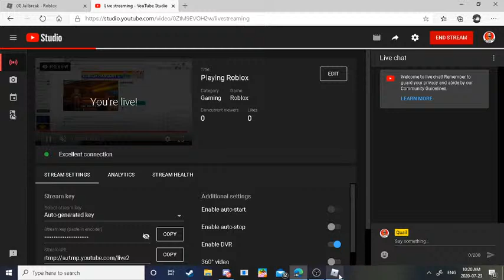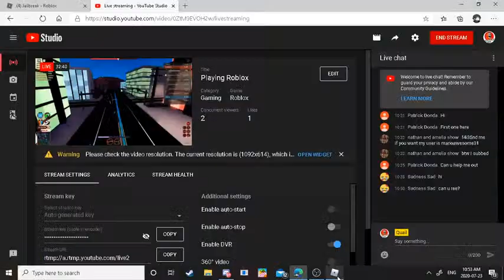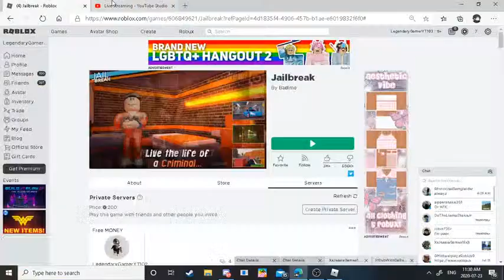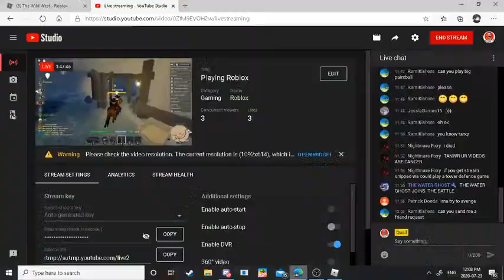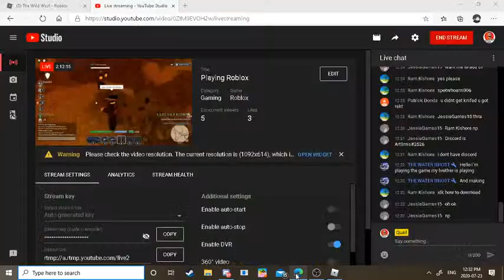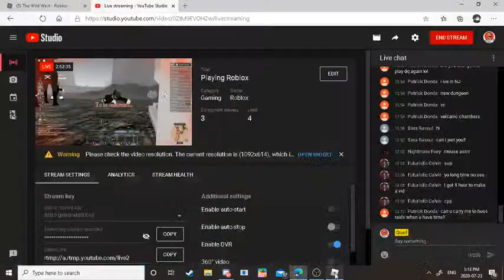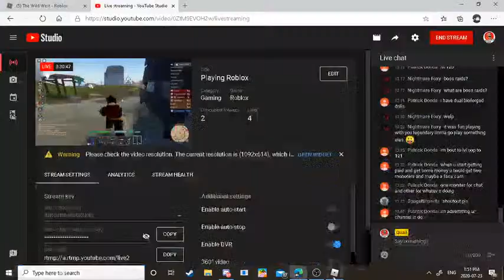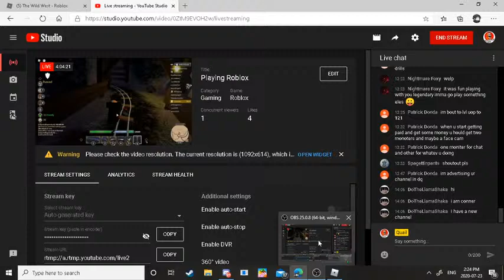Playing Roblox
my discord group hope you enjoy do not be rude and don't advertise and just have fun c: we do not tolerate any kind of racism my twitch if you want to follow
LegendaryGamerYT102 is my Roblox if you want to friend me here is my Roblox group to if you want to join!